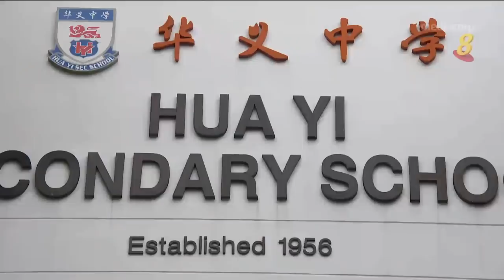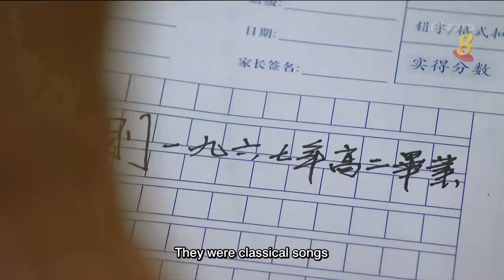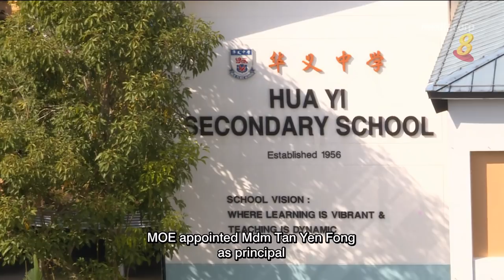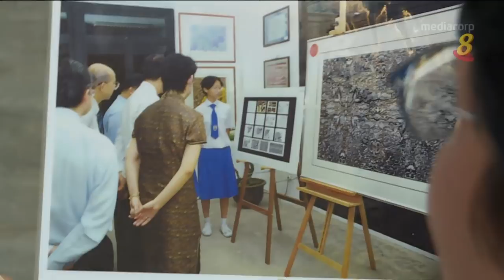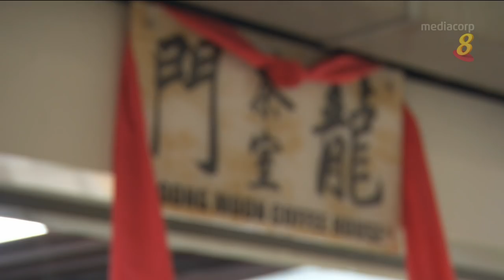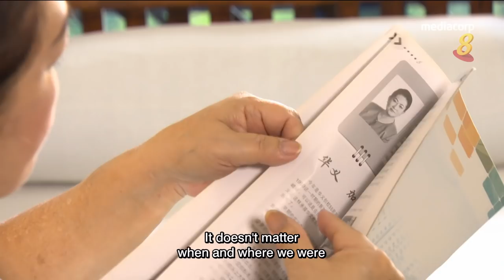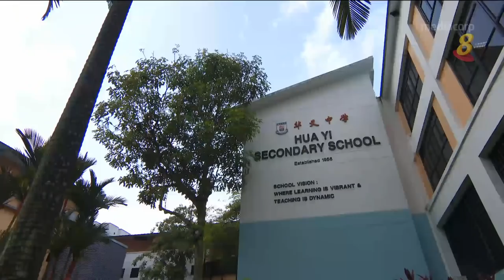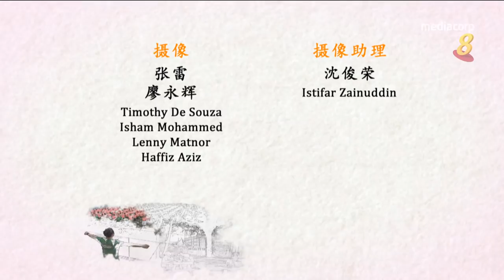星期二特写 | 钟声响起时2 第4集：龙门义聚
30/10/2018 播出
华义中学是由英殖民政府在1956年创办的华文中学之一，曾在玛格列通道度过辉煌的年代，迁入德普路后却面临挣扎求存、校园几乎关闭的命运，幸好在裕廊西现址重获新生。华义现在是一所邻里中学，三代校友不分彼此，老校友熟悉的“龙门茶室”重现校园、昔日师生们骄傲的美术再放异彩。
华义培养了不少歌唱人才，吴刚、蔡忆仁等校友常回母校献艺，散播音乐种子。